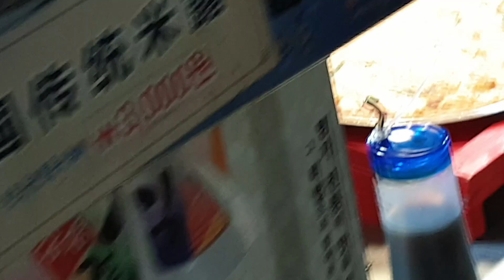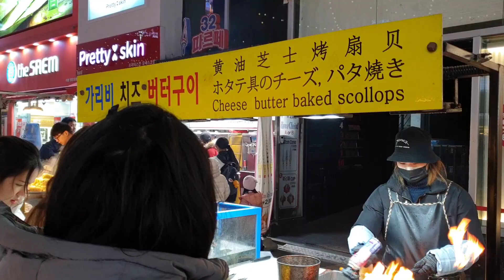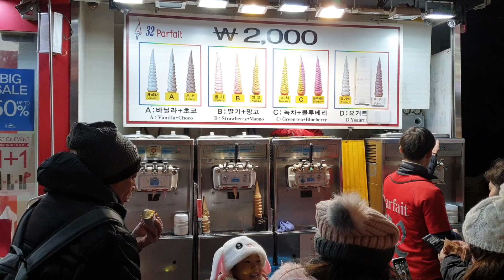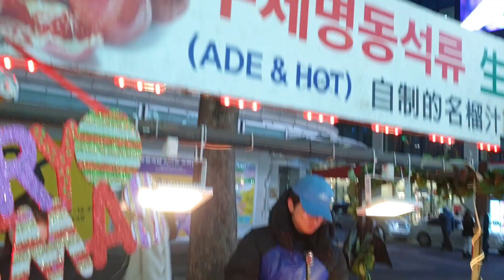KOREAN STREET FOOD TOUR IN MYEONGDONG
Kalau Lagi Jalan ke korea jangan lupa singah ke  STREET FOOD TOUR IN MYEONGDONG  karena  jajanannya enak dan banyak yang enak2 ..